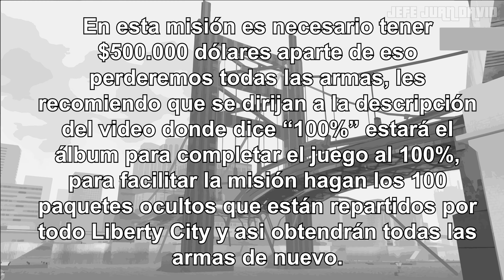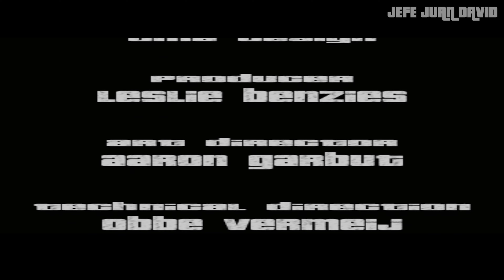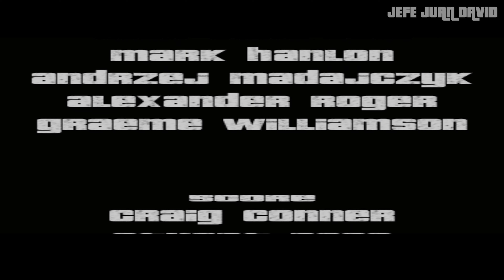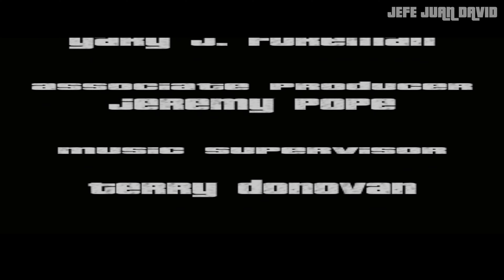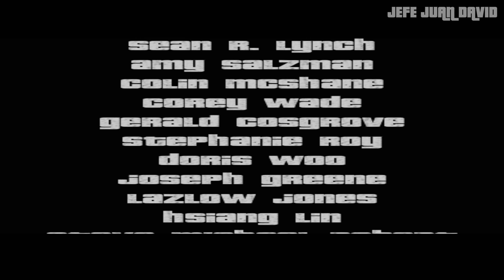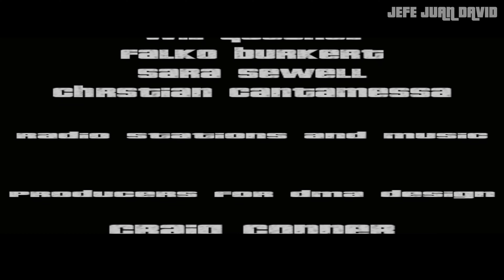Grand Theft Auto III Misión#48 (El intercambio) [PS2-4K]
►El intercambio - Misión #48

►Grand Theft Auto III 4k (PS2-PCSX2) - NVIDIA GeForce Experience
 ↪Disponible en: PlayStation 2, PlayStation 3 (PlayStation Store), PlayStation 4 (PlayStation Store), Xbox, Xbox 360 (Retrocompatible),  PC (Steam y Rockstar launcher), Mac OS X, iOS & Android (Edición aniversario) y Fire OS
 -Fecha de lanzamiento: 22 de octubre de 2001 (PlayStation 2)
 -Fecha de lanzamiento: 21 de mayo de 2002 (Microsoft Windows)
 -Fecha de lanzamiento: 31 de octubre de 2003 (Xbox)
 -Fecha de lanzamiento: 22 de noviembre de 2010 (Mac OS X)
 -Fecha de lanzamiento: 15 de diciembre de 2011 (iOS & Android)
 -Fecha de lanzamiento: 31 de julio de 2012 (PlayStation 3)
 -Fecha de lanzamiento: 15 de mayo de 2014 (Fire OS)
 -Fecha de lanzamiento: 5 de diciembre de 2015 (PlayStation 4)

©Copyright: Rockstar Games y Rockstar North (DMA Design)
↪Mis paguinas  wed:

______I______I______I______I______I______I______I______I______I______I
↪En PlayStation, Xbox Live Y PC:

►Origin: JEFEJUANDAV1D
►GOG Galaxy: JEFEJUANDAVID
►Blizzard: JEFEJUANDAVI